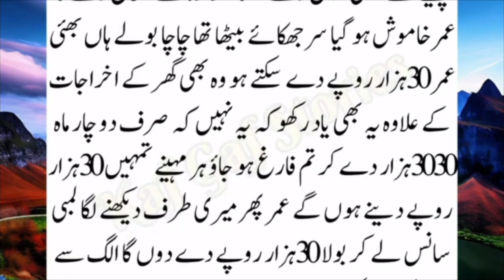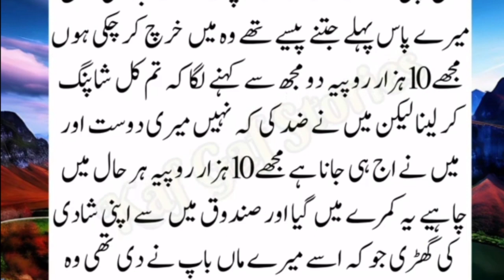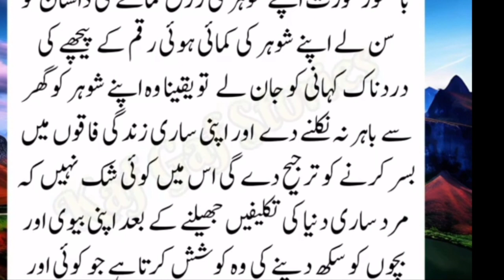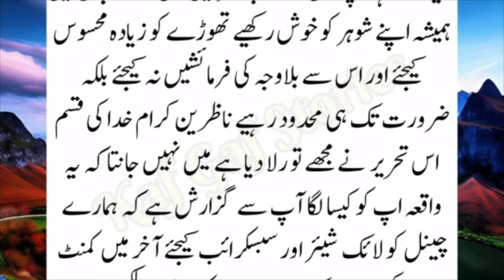Forced divorce of an educated wife from her illiterate poor husband || islamic stories